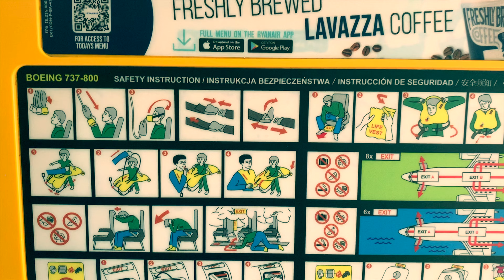Unbelievable Ryanair flight! No apologies, what a terrible company.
Today we’re looking at a company that is without a doubt one of Ireland’s business success stories of the last 40 years and yet also one of Ireland’s great shames. It is of course Ryanair.

I had paid for priority boarding and yet there was no clear distinction between Priority and regular boarding queues, so taking advantage of what I’d paid for was an impossibility. Nor were there any Ryanair staff overseeing a queuing system.

There were some rough looking guys in the departure area that looked clearly under the influence of substances. At this point I was interested to see if they would be allowed to board.

You’ll see the shocking outcome of that if you hold on to the end of this film! I urge you to do that!

But Ryanair is an airline, not without controversy, which is renowned for its undercutting of other airlines. Most of you will appreciate that Ryanair’s prices are often the cheapest on the market – but who ultimately pays for that and is it a good airline to travel on?

In terms of how Ryanair keep their prices down. You may be surprised to know that as much as 20% of the airline’s income doesn’t actually come from fares at all, but from what’s known as ancillary revenue.

These are charges for things like food and drinks, extra baggage, or cost of choosing your seat etc. In fact, Which Magazine described the airline as “the worst offender’ when it comes to charging for optional extras. In terms of costs, just try arriving at the airport and check in an extra bag or having to have your boarding pass reissued because you’ve mislaid it.

You’ll notice that their “no frills” approach now has degenerated into menus printed with QR codes on the seat in front, as are the safety instructions, seats are unable to recline and have no pockets to put things in. They even tried to do away with the window blinds, but were not allowed by the civil aviation authority.

Other proposals that they’ve floated have been doing away with 2 of the  of toilets on their planes in order to fit in 6 more seats, allowing standing passengers, charging for using the toilet (something they’ve since found would be illegal), charging overweight passengers extra (I wonder where the threshold for that will be) and my favourite of all, having passengers carry their own check in bags to the airplane!

Their labour relations are equally shocking. They have a history of refusing to recognise unions and even sacked a Ryanair Captain in 2011 for distributing Union forms to cabin crew. He was awarded compensation by an employment tribunal.

Again, a survey in the magazine Which found the airline was the UKs least liked short haul airline for the 6th year running. The Economist said the airline had "a deserved reputation for nastiness" and that the airline "had become a byword for appalling customer service ... and jeering rudeness towards anyone or anything that gets in its way".

Perhaps most telling of all is the story of Jane O’Keefe who won a prize from the airline for being their millionth customer. Ryanair reneged on this and were taken to court where the had to pay compensation of €67,500.

You’ think all of the shocking track record above would be devastating for a business, but in fact Ryanair and its CEO Michael O’Leary seem to thrive on the publicity it generates. As they say there’s no such thing as bad publicity!

Getting back to my own flight and how I got on. I’ve already alluded earlier in the film to an impending disaster. In fact, one of the inebriated guys from the departure lounge was seated next to me on the plane with his colleagues seated all around.

An incident kicked off with a couple objecting to sitting beside one of the particularly drunk guys, which caused a lot of tension when the plane was in the air. The couple had to vacate their seat in order to let the 'gentleman' sprawl out across three adjacent seats. The aircraft was full to capacity, so they stood with the aircrew for the rest of their flight.

I’m not easily intimidated but a dangerous situation developed. There was a clear sign that things might degenerate into violence in mid-air. I hasten to add that they weren’t Irish, nevertheless, they should never have been allowed to board.

We can see what happened as soon as we landed, thankfully the local police – dressed for the occasion – took control.

It has to be said that Ryanair is enormously popular, people vote with their feet. I think, by and large, people tolerate being treated like cattle as long as they can afford to fly. I think though even if you’re running cheap low-cost airline, you have a basic obligation to be respectful to customers.